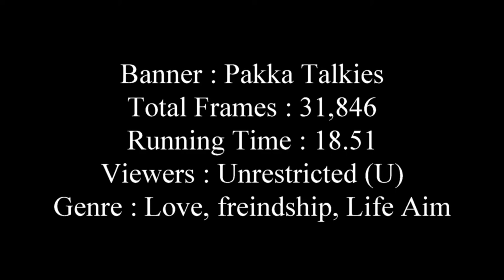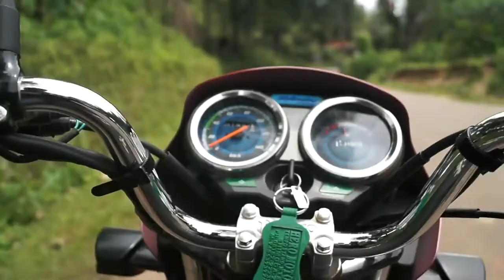Tripod _ Projection Trailer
Tripod _ A journey with Friends  / love / life .. Projection trailer please share your opinion..